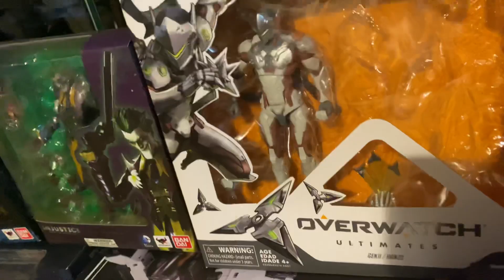Big Halloween Toy Sale & Toy Show at Toy Fusion!